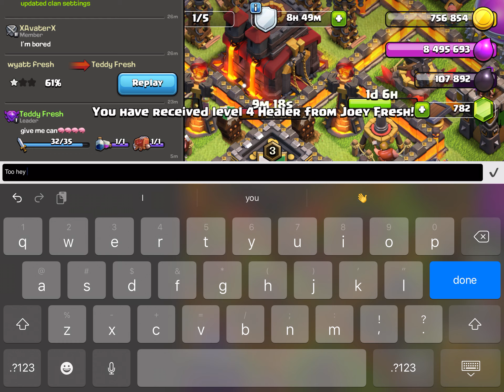Join my klan or u beta male